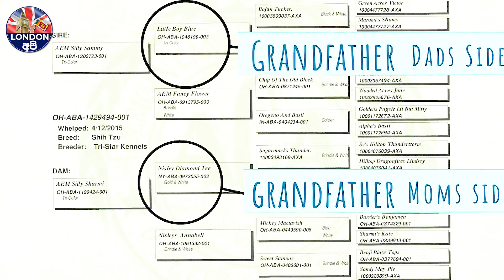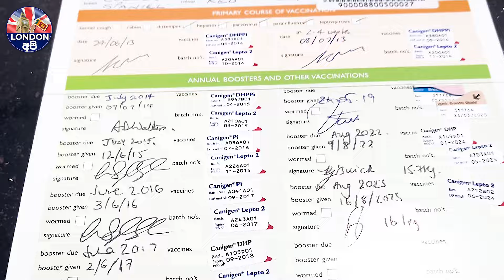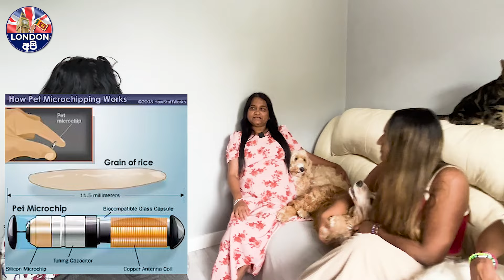UK වල බව්වෙක් හදන හැටි සිංහලෙන් | බලු ආච්චි, අම්මා, දුව එකම ගෙදරක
ආදරේ හිතෙනව දැක්කම හරිම ලස්සනයි මේ බව්වෝ… තවත් විශේෂයක් තමයි මේක බලු පරම්පරා 3ක ලස්සන කතාවක්
ලීලෝට අවුරුදු 11 එයා තමයි ආච්චි අම්මා, එගේ දුව තමයි පොපී. එයාට අවුරුදු 6, පොපීගේ දුව තමයි ඒඩා. එයාට අවුරුදු 3.

‘මිනිහගෙ හොඳම යාළුවා’ සම්මානය දිනා ගන්න බව්වන්ට පුළුවන් වෙලා තියෙන්නෙ.ඉතින් අපි කල්පනා කළා, එදා මෙදා තුර නොබිඳෙන ළබැඳියාවක් පවත්වගෙන ආපු අපේ මේ පැටියෙක් UK වගේ රටකදී ඇති කරන කොට දැන ගන්න ඕනේ දේවල් ගැන කතා කරන්න.
අප අද කතා කරන්නේ ලන්ඩනයේ පදිංචි සමන් විතානගේ මහතා සහ පවුලේ අය සමගින්.

*** Chapters in the video: Click the time link to navigate.
00:00 - Introduction
05:01 - Dog ear infections
05:42 - Daily routine
06:02 - Dog food
08:18 - Most popular breads in the UK
09:13 - Dog pedigree explained
10:08 - Dog vaccination
12:02 - Cost involve when having a puppy
13:32 - Per Insurence
15:02 - From where we can buy a puppy
17:05 - Puppy birth in a house
20:29 - Dog training tips
22:10 - Introduction to dog microchip

අපි අද කතා කරනව
• What are the UK popular dog breeds
• What we need to look for when buying puppy  ? How to select which breed ?
• How about getting a dog from rescue center ?
• What is the pedigree and is that documented ? Why it is important ?
• What are the vaccination needed ?
• Puppy prices in UK
• What is dog microchip and usage ?
• Dog food for puppies.
• Toilet training ? Do we need to go to a dog trainer ?
• Pet insurance ..what will and will not generally cover ? Is it worth to take that ?
• Are Vet charges and medication expensive ?
• When puppies grown up  how the diet change ? can we give our food ? Daily walking needed ?•